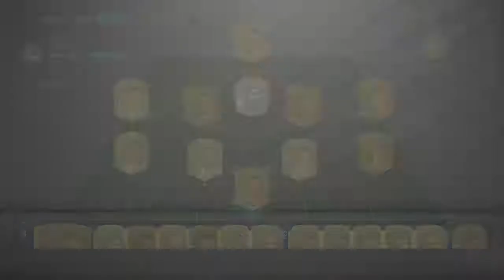FIFA 20 FUT - Squad Battle (Professional) 0-4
I left World Class, I used high rating (loan) players, and finally Porto Leone scored 4 times...